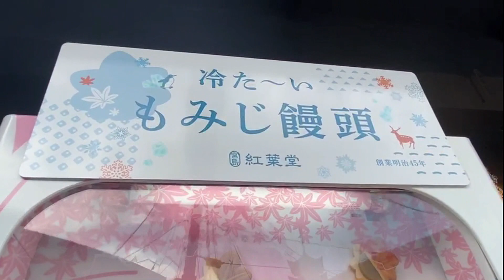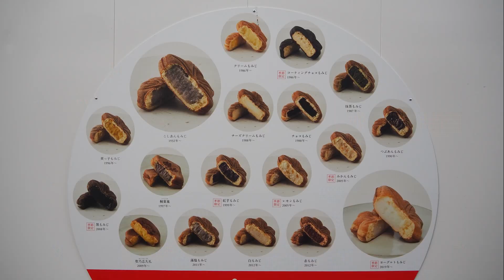Is Hiroshima Japan’s famous maple-shaped treat Momiji Manju any good from a vending machine?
In this video Atsumi and I are in Hiroshima prefecture visiting Itsukushima island, otherwise known as Miyajima Island.  This popular tourist location in Japan has hiking and onsen resorts--among other things--but perhaps it is most well-known for the treat called "Momiji Manju".

While walking among the souvenir shops we stumbled upon a vending machine that sells Momiji Manju!  This is a treat usually sold fresh or lukewarm and I've never seen it sold cold, let alone from a vending machine.  Was it any good?  Watch and find out!